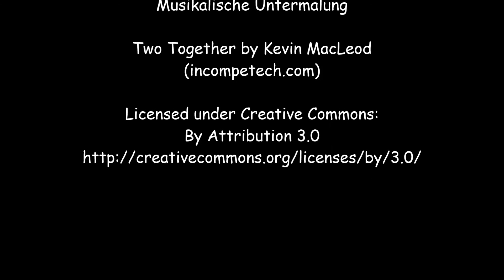B- Wurf vom kleinen Feldle in der 3. Woche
Am 8. Juli 2013 wurden Neeles 7 Zwerge geboren und die vier kleinen Rüden und drei Hündinnen bestimmen derzeit nicht nur Neeles Leben, sondern auch unseren Alltag.

Mit der Übergangsphase der 3. Woche, liegen auch hinter uns ereignisreiche Tage, die unsere kleinen Zwerge als Welpenbabys begannen und am Ende können wir in ihnen nun schon die Räuberchen erkennen, zu denen sie sich in den nächsten Wochen entwickeln werden.
Schon zu Beginn der Woche haben sie die Äuglein geöffnet. Am ersten Tag konnten wir kleine Schlitze sehen und die kleinen Würmchen versuchten anfangs kopfhebend etwas zu erkennen, mittlerweile fixieren sie ganz genau und laufen daher viel sicherer und gezielgerichtet.
Sie verlassen ihr Lager immer öfter und erkunden jeden erreichbaren Winkel, wobei dunkle, enge Ecken oder Gänge zu ihren bevorzugten Zielen gehören.
Jetzt nehmen sie auch ihre Geschwister und ihre Mama nicht nur wie zuvor ausschließlich fühlend wahr, sondern kommunizieren untereinander. Auch das Gehör hat sich entwickelt.